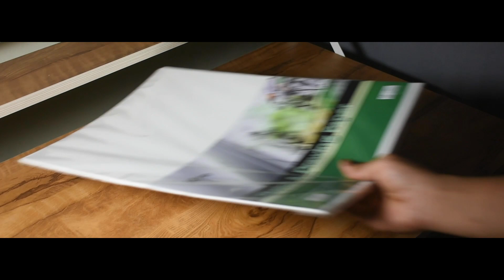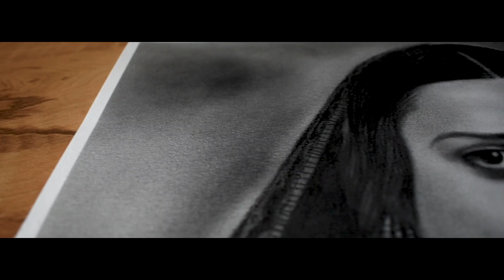Sketching with TOMBOW MONO 100 | My new FAVOURITE 🤩 ? Drawing AMRITA SHER-GIL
Hey Kalakarians!

COLORED Pencils:-
Faber Castell Polycromos

BYE BYE 👋

Ignore:
tombow mono zero eraser,
tombow,
tombow mono pencil,
tombow brush pen,
tombow mono zero eraser price,
tombow pencil,
tombow mechanical pencil,
tombow graphite pencils,
tombow mono graphite pencil,
tombow mono 100 pencil,
tombow mono 100,
tombow mono 100 pencil unboxing,
tombow mono 100 vs staedtler
tombow mono 100 pencil review,
tombow mono 100 graphite pencil,
tombow mono 100 review,
tombow mono 100 2b,
tombow mono 100 hb,
tombow mono b,
amrita sher gil paintings,
amrita sher gil,
amrita sher gil arttist,
amrita sher gil movie,
amrita sher gil biography,
amrita sher gil self portrait,
amrita sher gil famous painting,
all drawing materials,
art materials,
materials you need for sketching,
watercolour materials,
sketching materials,
acrylic materials,
staedtlers,
domes,
camel,
camlin,
brush,
watercolour brush,
pencil colors,
tool for drawing,
best papers,
papers for drawing,
artist tools,
art materials for beginners,
art materials collections,
art material unboxing,
art materials review,
art materials 2020,
art materials with price,
art materials shop,
pencil art drawing materials,
drawing materials for beginners,
drawing materials list,
drawing materials name,
drawing materials under 500,